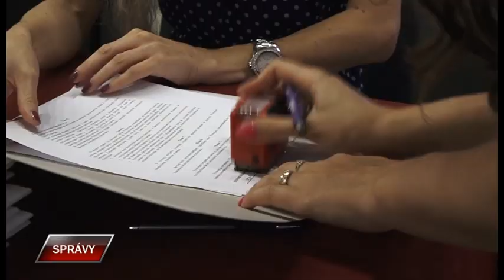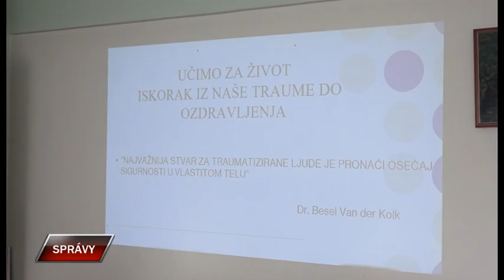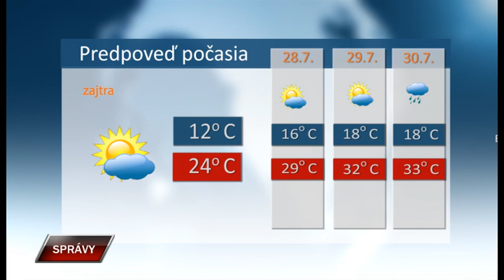Spravy 26 7 2023